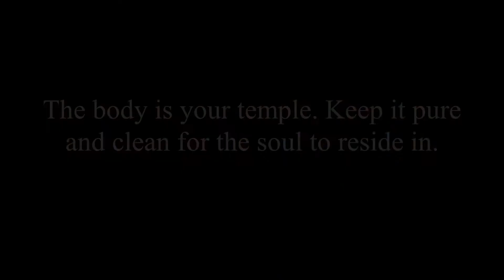VAJRASAN YOGAMUDRA: YOGA CLASS from SB SCHOOL. Episode 7.